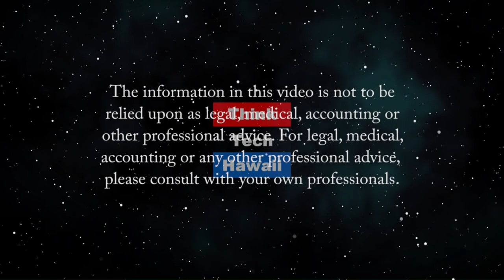The Hawaii State Senate Special Committee on Coronavirus (Community Matters)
An example of caring for each other.  Sharon Moriwaki, State Senator, is active on a daily basis to deal with the coronavirus crisis.  She is an important member of the Senate Special Committee on Coronavirus, and beyond that is involved in a number of volunteer community initiatives dealing with the problem and trying to help people who have been affected by it.  The host for this episode is Jay Fidell.  The guest for this episode is Sharon Moriwaki.